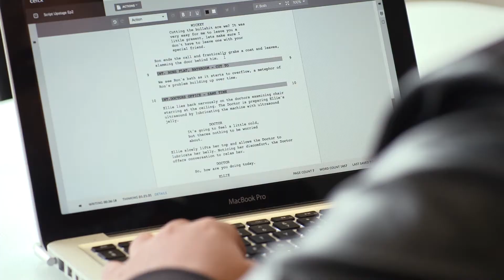MetFilm Student Story - Sam Aimsworth - MA in Directing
Learn more about Sam Aimsworth's experience after graduating from our Masters in Directing at MetFilm